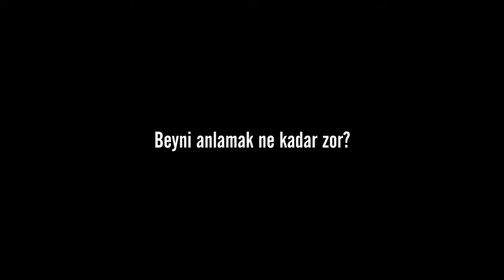Beyni Anlamak Ne Kadar Zor | Sinan Canan | AçıkBeyin Eğitim